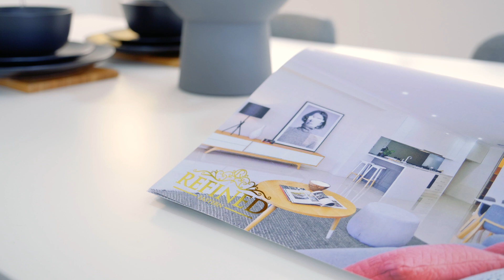Refined Eastern 2020 Wrap Up